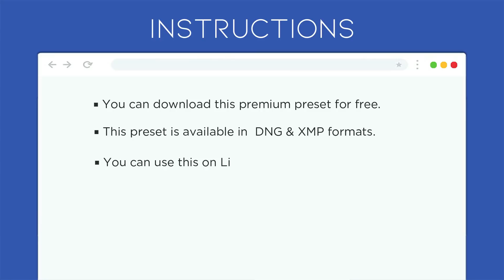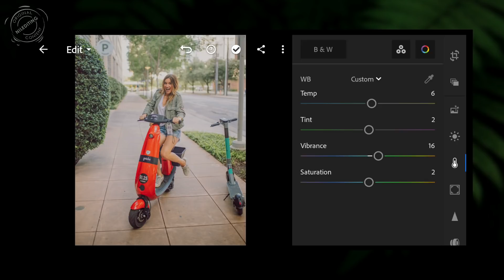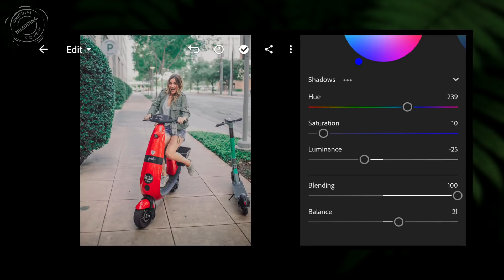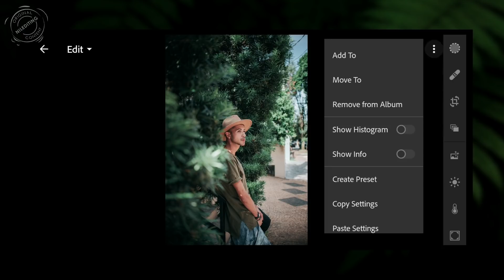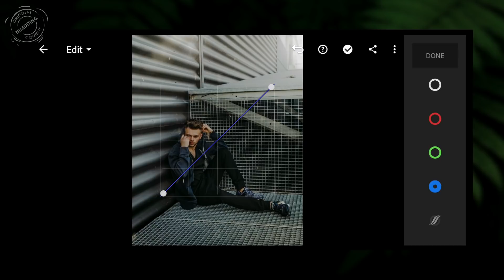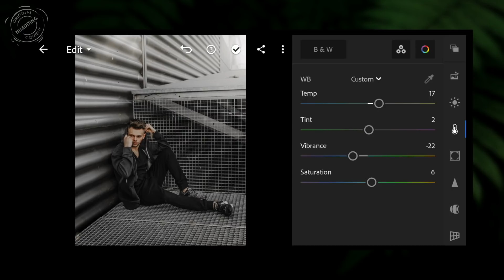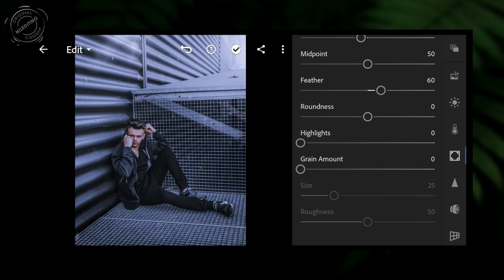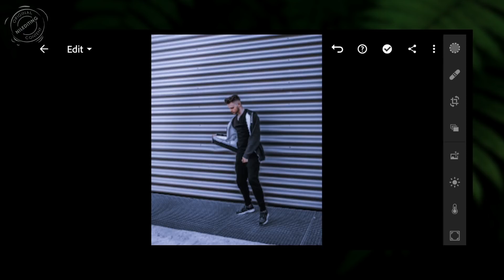How to Edit Outdoor Photography | Colour Gallery Lightroom Presets DNG & XMP Free Download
How to Edit Outdoor Photos In Mobile Lightroom | Best Colour Gallery Inspired Lightroom Presets DNG & XMP Free Download 2021 | Premium Presets Pack For Free | Creating Professional Lightroom Presets.
SAVE TIME ⌚
▣ All Premium and Exclusive Presets Collections
▣ Affordable Price

▶ Pictures :
▣ Unsplash